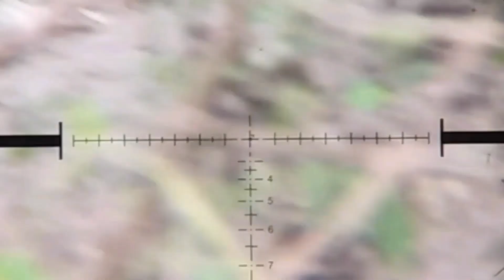Biawak Sungai Cipunagara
Hallo Kawan..!!!
Sekian lama kami tidak berburu biawak...Kali ini kami berburu biawak lagi...berburu biawak kali ini dengan cara menyusuri sungai Cipunagara...Sungai terbesar di daerah Subang perbatasan indramayu...sungai ini sering banjir besar ketika musim hujan tiba...banjir besar air sungai Cipunagara kerap merendam pemukiman warga
Kami berburu biawak untuk obat gatal dan minyak dari lemak biawak tersebut untuk obat luka luar

Salam Persaudaraan
Salam Satu Laras Dari Kami

"Sniper Mbledosss"

Wassalam